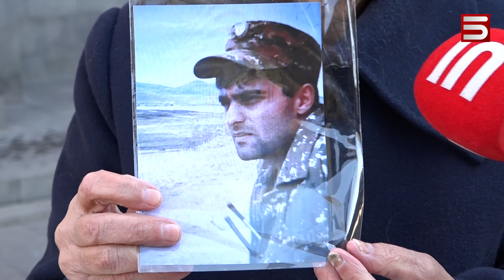ԱՆՀԵՏ ԿՈՐԱԾՆԵՐԻ ՀԱՐԱԶԱՏՆԵՐԸ ՎԱՐՉԱՊԵՏԻ ՀԵՏ ՀԱՆԴԻՊՈՒՄԸ ԳՆԱՀԱՏՈՒՄ ԵՆ «ԶՐՈ»